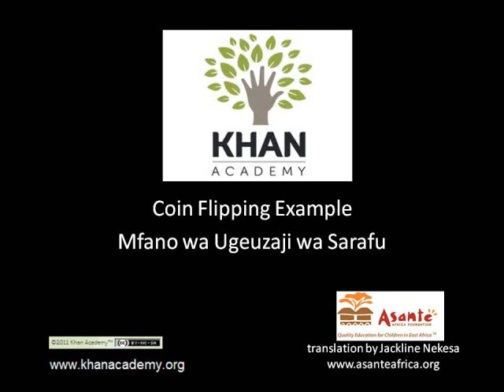Coin Flipping Example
u08_l4_t1_we3 Coin Flipping Example